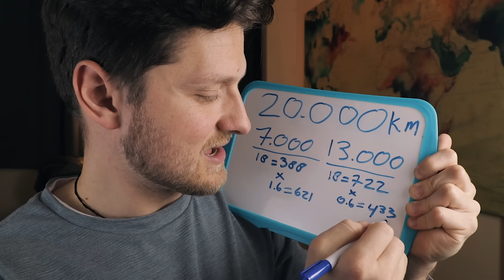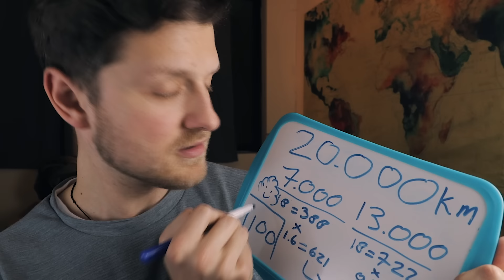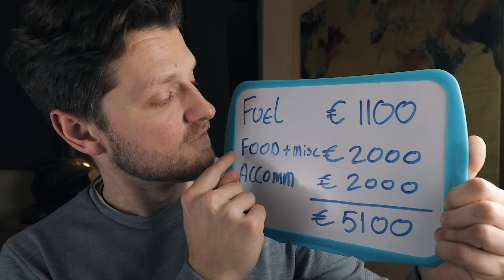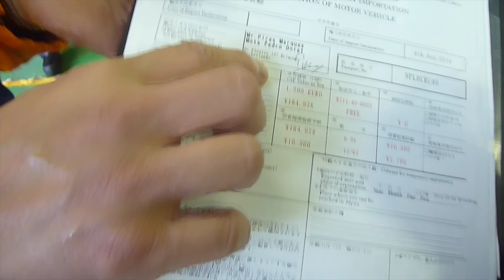COST TO TRAVEL THE WORLD by MOTORCYCLE (quick & dirty calculation)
How much does it cost to travel the world by motorcycle? In this video I give an overview of the main costs to consider when planning a long motorcycle trip.These costs can be divided into daily costs, non-daily costs and long term costs. We'll start out with the relatively easier to calculate daily costs and move toward more harder to predict costs. The goal is to give you an quick and easy calculation that will depend a lot on your circumstances and travel style.

The Camera that makes this Video look GOOD
Awesome Wide Angle Lens that sees all
Perfect Travel Camera with Insane ZOOM
This Gorillapod can Handle it ALL
Undisputed Low Budget Rode KILLER Mic
No more wwwraagshhhswraghhshsgsshhhhhhh
Indestructible Oldskool GoPro that Keeps on Giving
GoPro I wish I had but the Above one just won't Quit
Stick any GoPro on this Pole and LIFE is GOOD

Hi, My name is Pedro Mota and I ride my trusty Honda Transalp to wherever she will take me on this motorcycle tour around the world!